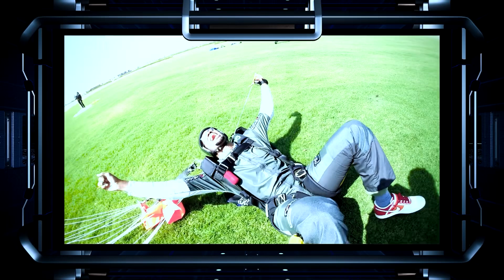Farhan Shaikh Sky Dive over Palm Jumeirah, Dubai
Sky diving over palm Jumeirah Dubai Video